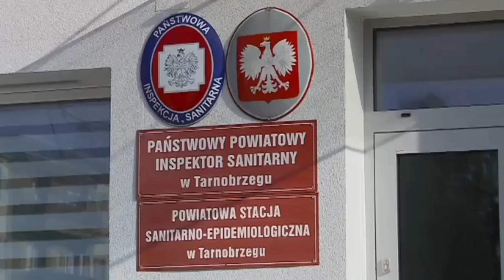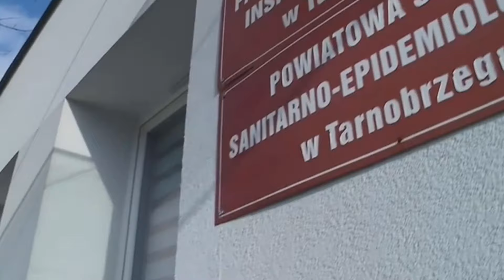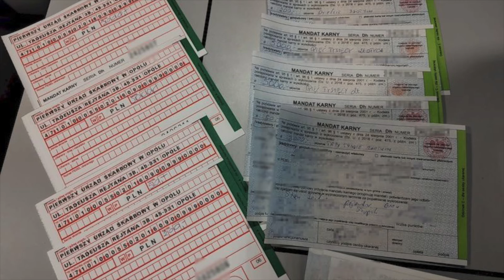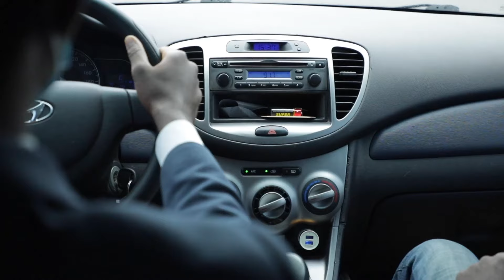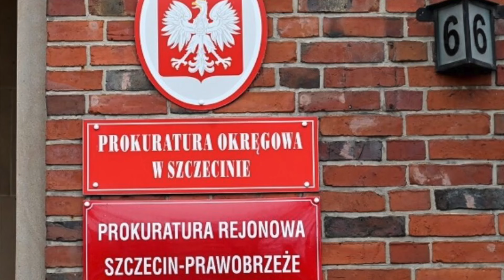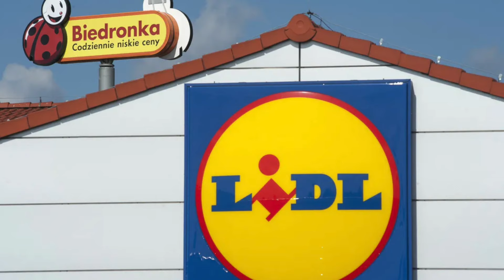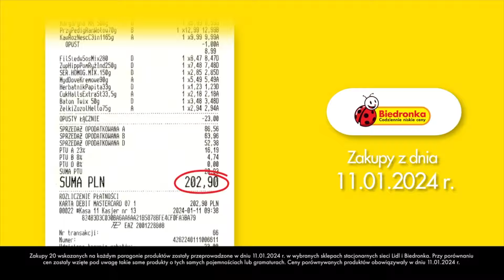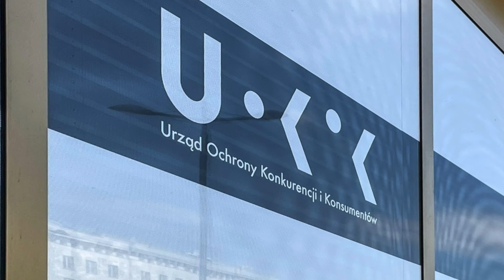POLICJANCI ZOSTALI P0BICI PRZEZ UKRAIŃCÓW!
W Tychach, w województwie śląskim, doszło do agresywnego incydentu skierowanego przeciwko funkcjonariuszom policji. W sobotni wieczór, po godzinie 22:00, podczas interwencji w jednym z mieszkań przy ulicy Darwina, grupa lokatorów zaatakowała przybyłych na miejsce policjantów.

0:00 - WSTĘP
0:20 - UKRYWAŁ SIĘ PRZED WIĘZIENIEM NA SIŁOWNI
2:05 - OBYWATEL UKRAINY ZMARŁ PO ZATRUCIU SIĘ GALARETĄ (NOWE FAKTY)
4:00 - UCIEKAŁ BMW PRZED POLICJĄ
5:33 - WPADLI PODCZAS DEMONTAŻU SKRADZIONEGO POJAZDU
6:47 - ZNĘCAŁ SIĘ NAD PSEM I KOBIETĄ. SMUTNY FINAŁ SPRAWY.
8:36 - WIELKA WOJNA BIEDRONKI I LIDLA
11:05 - 3-LATEK WPADŁ DO ZBIORNIKA WODNEGO
12:16 - POLICJANCI ZOSTALI P0BICI PRZEZ UKRAIŃCÓW